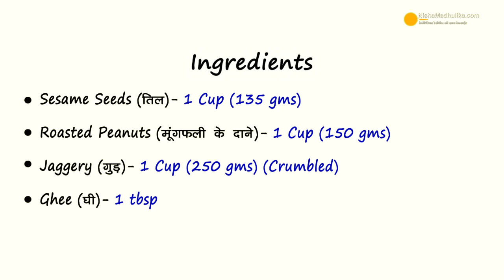Til Peanut Gazak | तिल मूंगफली की गजक । Til Mungfali Patti for winter season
Crispy Gajak Recipe, Til Gajak, Sesame Chikki, Makar Sankranti Recipe, til mungfali ki chikki, Gur Til Papdi

Ingredients for Til Gazak
Sesame seeds (तिल ) - 1 cup (135 gms )
Roasted Peanuts (भुने हुए मूंगफली ) - 1 cup ( 150 gms )
Jaggery (गुड़ ) - 1 cup ( 250 gms ) ( Crumbled )

How to make Til Moongfali Gajak
1. Put wok to heat, Put sesame seeds in it and roast on medium flame by stirring till puffy and changed in color. Once roasted keep in plate.
2. To make syrup, put wok to heat, add ghee and let it melt, then add crumbled jaggery. Cook on low flame. Check jaggery at intervals.
3. Coarsely grind roasted peanuts. Keep some sesame seeds, grind the rest coarsely. Grease the board with some ghee.
4. Once jaggery has melt, increase flame. Cook jaggery until it foams up. Check by pouring in bowl of water. If it is strechy and undercooked, cook for a little while.
5. Check again,jaggery breaks as it cools, it is ready. Turn off flame.
6. Put all ingredients in syrup and mix i.e peanuts and sesame seeds. Mix well.Turn on flame, blend it.
7. Gajak mix is ready, turn off flame. Put it on the board. Sprinkle the sesame seeds over the mix.
8. Grease Hands and rolling pin with ghee, then gather mix with hands.
9. Put some sesame seeds on the board, coat mix well with it. Press with hands and expand. Roll out with rolling pin keeping slightly thick.
10. Once sheet is ready, cut in desired shape. Keep to cool then separate pieces. Take out from board.

Serving :
11. Winter special Til Moongphali Gajak is ready. It is really crisp. Keep in an air tight container,relish it for 1 to 2 months.